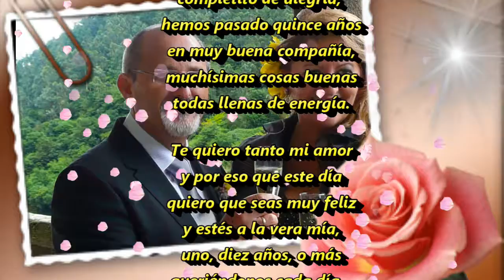00 PELICULA DEL CUMPLEAÑOS